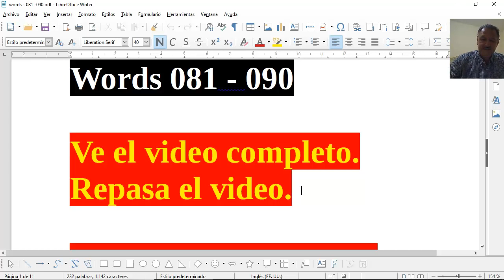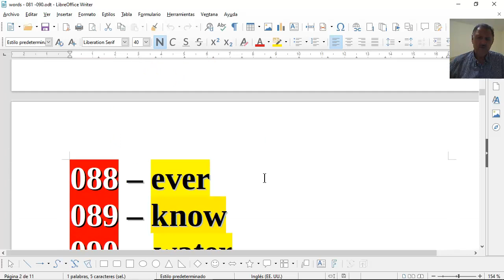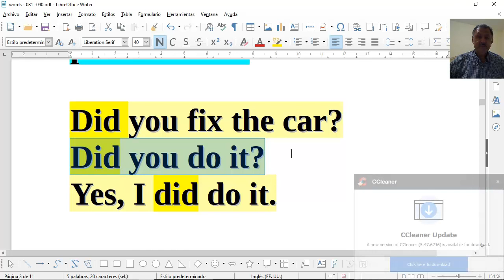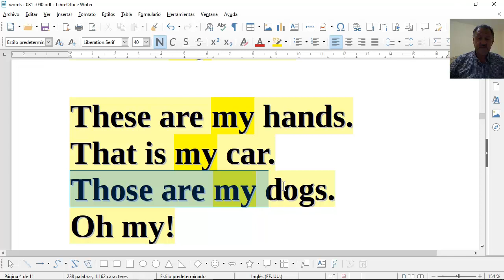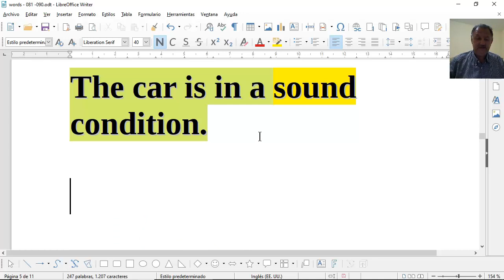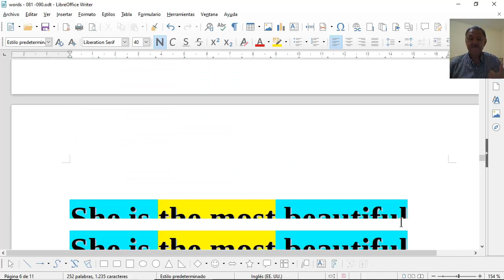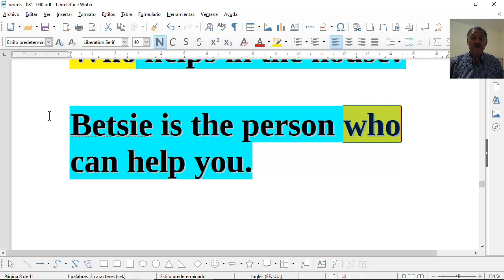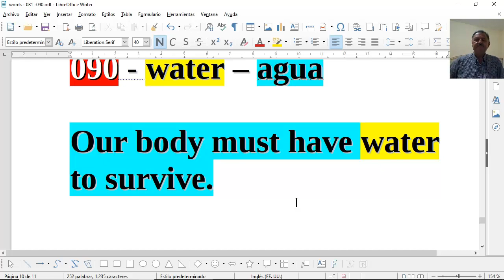ingles facil - Las Palabras Mas Usadas 81 90 - Leccion 9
Palabras en ingles y español. Pronunciacion de palabras en ingles.

Isaacsenglish YOUTUBE English Course

LAS 500 PALABRAS MAS COMUNES EN INGLÉS

Ve el video completo.

1- repeat – repite para aprender la pronunciacion

2- spanish meanings

3- observe the examples

4- watch the video again 1 or 2 days later.

081 -   did
082 – my
083 – sound
084  - no
085 -  most
086 -  number
087 -  who
088 – ever
089 – know
090 -  water

081 – did– hice, auxiliar en pasado

Did you fix the car?
Did you do it?
Yes, I did do it.

082 –  my– mi

This is my book.

These are my hands.
That is my car.
Those are my dogs.
Oh my!

083 – sound – sonido, en buenas condiciones

English sounds like a song.

Does that sound right.

Angol